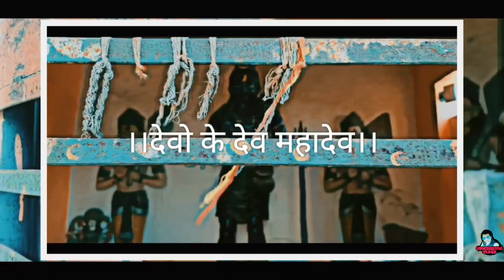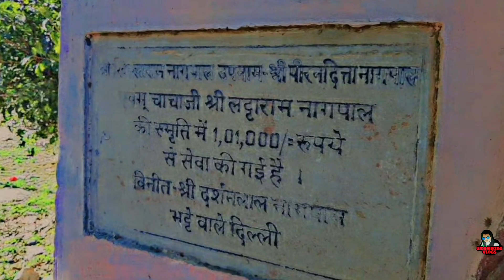शिव मंदिर|| Shive Mandir || shivay ||Tample Vlog|| umeshkingvlogs |Harsh Vihar || 2023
Hello Dear

I have made Shive Mandir Vlogs

so Pls watch this video

it's very good Indian Culture Video.